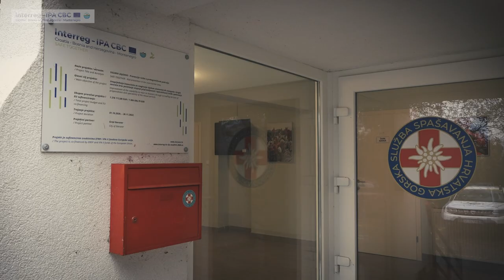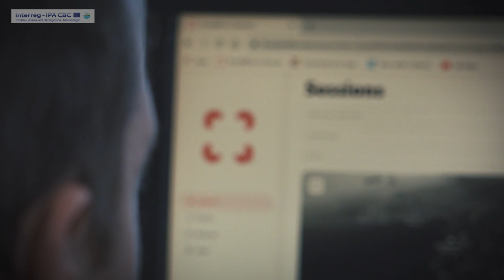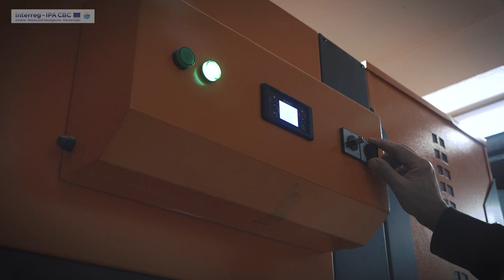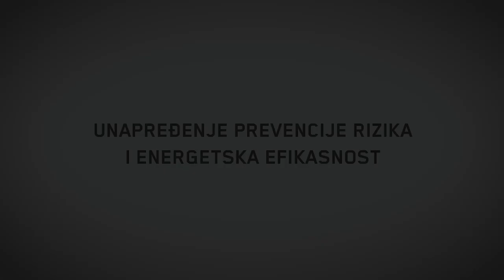Prevencija rizika i energetska efikasnost - Interreg IPA CBC Croatia - BiH - Montenegro 2014-2020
Film u kojem su predstavljeni rezultati projekata u oblasti zaštite životne sredine, prevencije rizika i energetske efikasnosti u Hrvatskoj, Bosni i Hercegovini i Crnoj Gori, koji su podržani kroz Interreg IPA program prekogranične saradnje Hrvatska - Bosna i Hercegovina - Crna Gora 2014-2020.